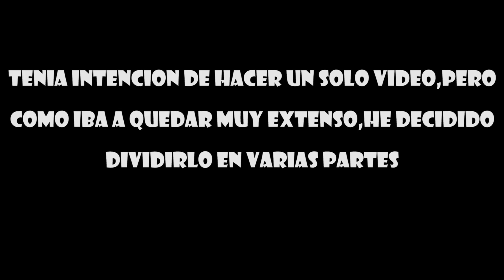🤪 EMPIEZA EL LAVADO DE CARA DEL VOLVO | ELSABILBO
Muy buenas a todos y bienvenidos un día más a mi canal! En esta ocasión os traigo un vídeo muy especial para mi, y es que comenzamos a pintar el volvo. Tenia intención de hacer un único vídeo pero iba a ser excesivamente largo. Poco a poco los ire subiendo. Espero que os guste!